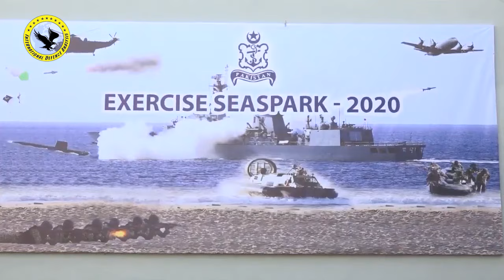Sea Spark Exercise 2020 | Pak Navy Pakistan Airforce & Pak Army Joint Sea Spark Exercise 2020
Opening Ceremony of Pakistan Navy Maritime Exercise SEA SPARK 2020 held at Karachi. Chief of Naval Staff Admiral Zafar Mahmood Abbasi was Chief Guest. The Biennial Exercise is aimed to validate war preparedness and operational plans vis-a-vis reg & global challenges. PMSA, Pak Army, PAF & Civil authorities will also participate in Exercise